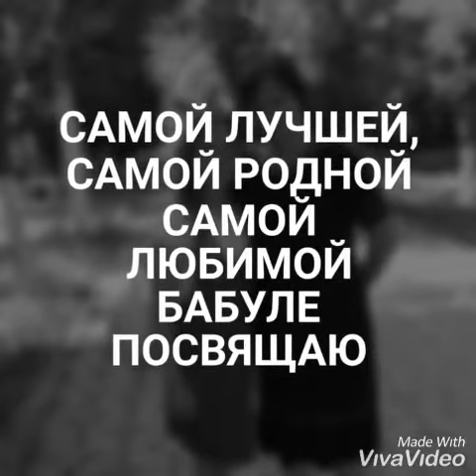День матери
деньматери❤️2019#ДаринаТолова#бабушкаМарина#поздравляем🎉